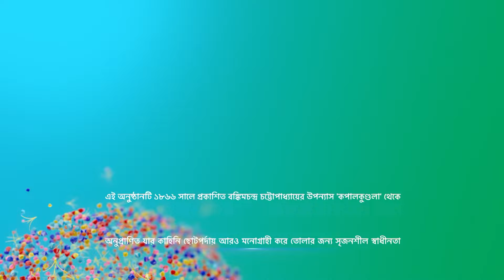Full Story | কপালকুণ্ডলা | Episode 16 | Part B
Full Story | কপালকুণ্ডলা | Episode 16 | Part B | আবার দেখুন আপনাদের প্রিয় ধারাবাহিক "কপালকুণ্ডলা” শুধুমাত্র স্টার জলসা-র ইউটিউব চ্যানেলে!